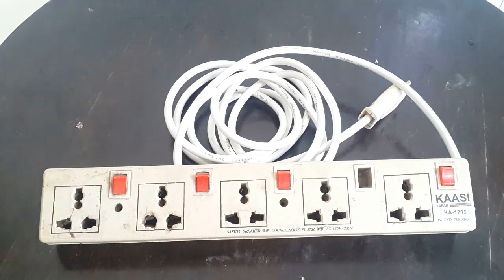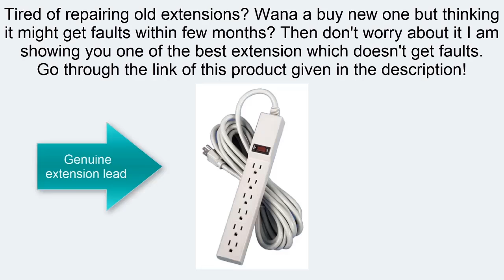How to repair extension cord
Hello everyone after a long time. I was busy though I got no time for uploading more new stuff but now I am back with the fantastic video which will help you regarding how to repair extension cord.

Actually In this video I've shown the easiest way or you can also say method to repair extension cord, I will be repairing my own extension lead cord by replacing the old wire with the new one.

The fault came in my extension was that it's positive and negative current on one end is not working properly. Like it's problem was that when I plug it into 3 face at 0 degree angle it works and when I again plug it in after rotating it 180 degree angle then it doesn't works. It's all due to the reason that my extension cord wire has been broken or some issue has came inside it so now the only way to reslove this issue was to replace with old extension cord with the new one.

I did it so and replaced it and you can see that extension is working quite fine.

Fellowes 6-Outlet Office/Home Power Strip, 15 Foot Cord - Pure genuine extension lead :-
( Amazon Affliate )
`Economical office grade power strip with 6 outlets
`3-prong grounded plug and outlets; 15 foot power cord
`Illuminated on/off switch with 15-amp circuit breaker
`Wall mountable
`UL and cUL approved